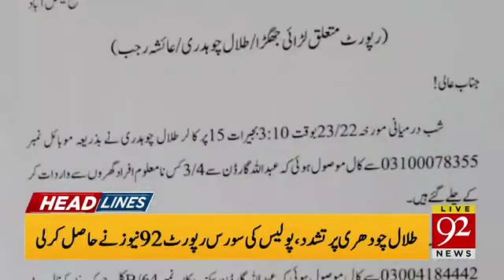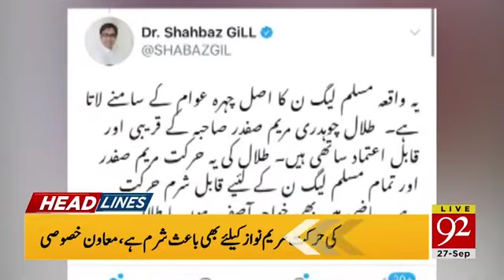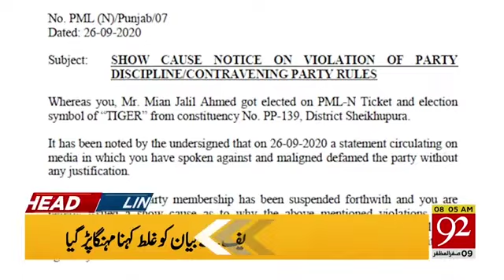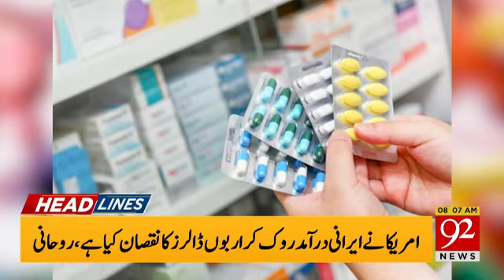Talal Chaudhry shifted to Hospital | Headlines | 08:00 AM | 27 September 2020 | 92NewsHD